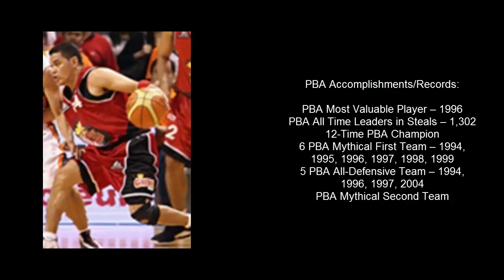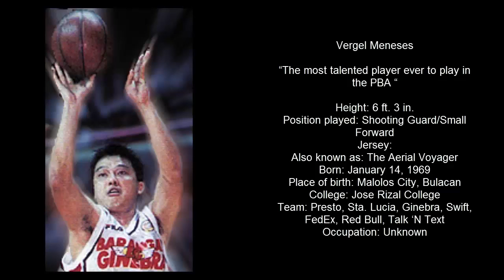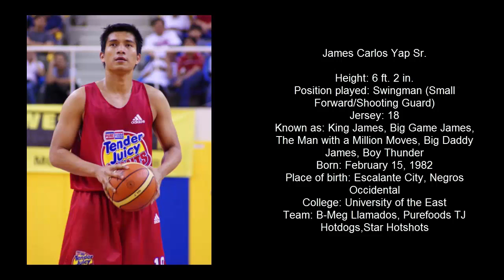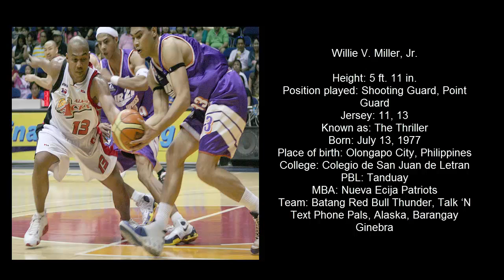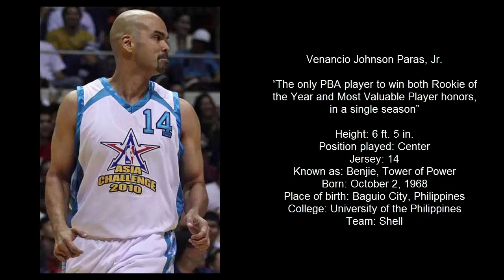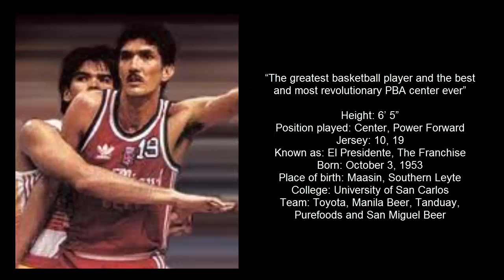Top 15 GREATEST PBA PLAYER OF ALL TIME!